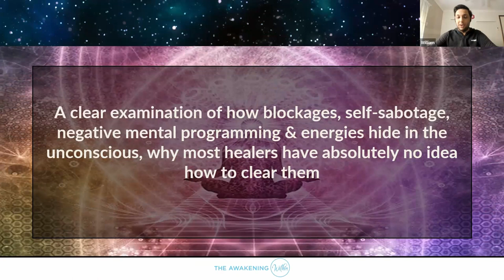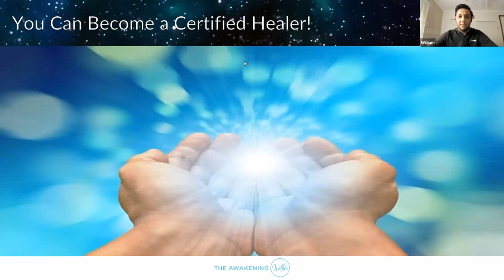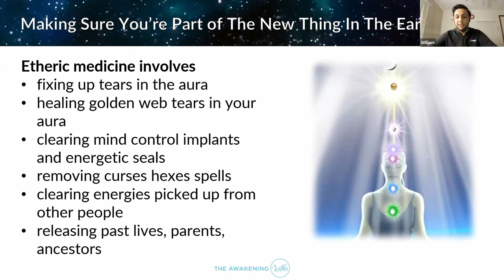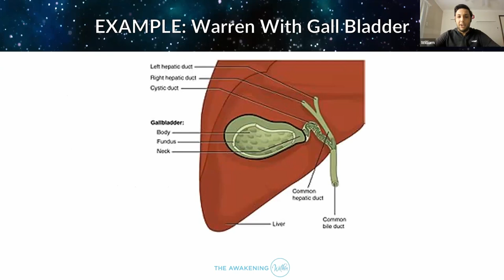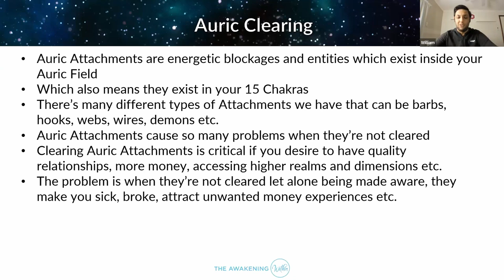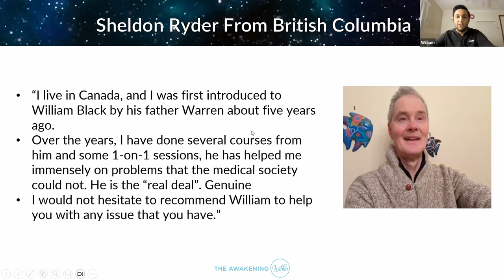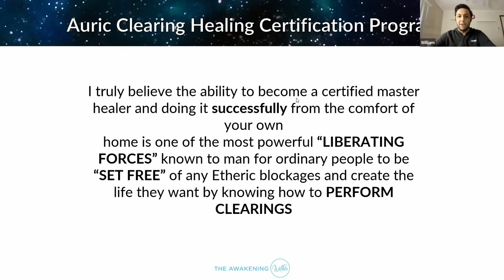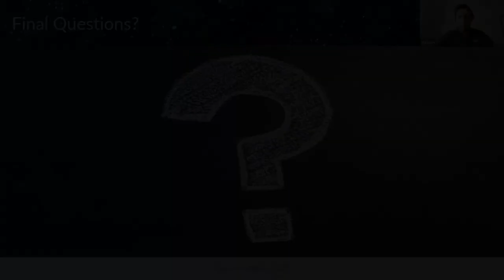How to Become A Successful Quantum Energy Healer | The Awakening Within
Interested in establishing a new source of income by mastering the field of healing and etheric medicine? Our free webinar, "How To Become A Successful Quantum Energy Healer And Produce An Abundant Income With Your Skills And Knowledge," is for you!

Discover:
- How to heal yourself and others
- Running a profitable quantum energy healing practice
- Becoming a certified healer with accreditation

Join us to explore the next evolution of energy medicine, clear blockages, and unlock your potential in the fast-growing market of Etheric Healing.